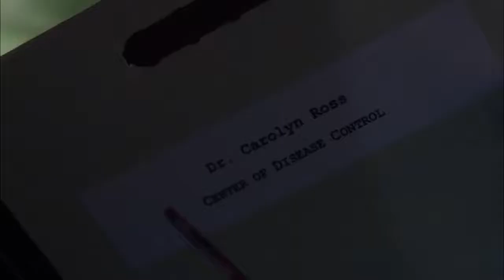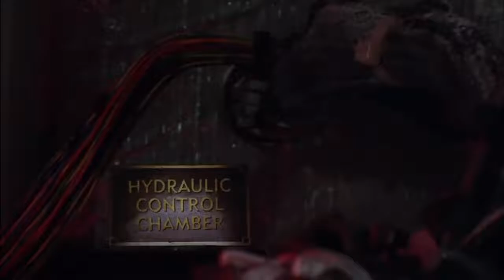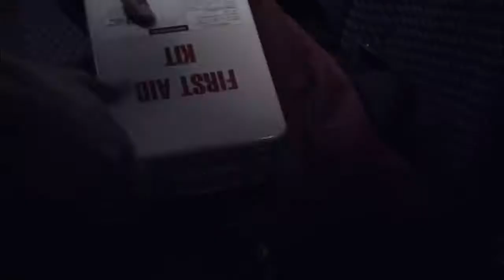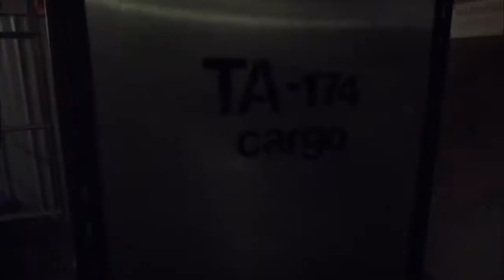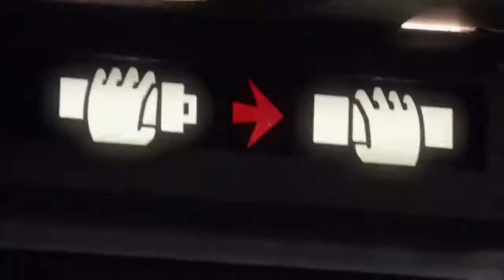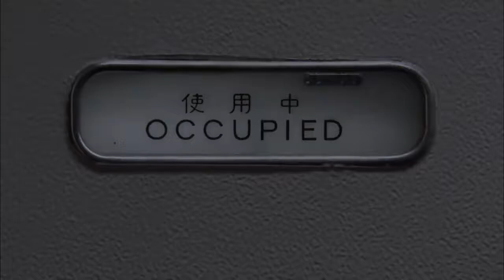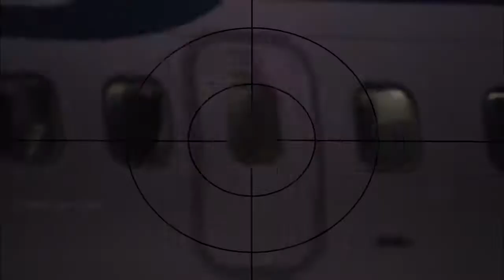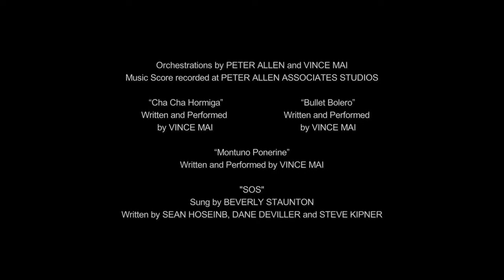Ants on a Plane Full Movie